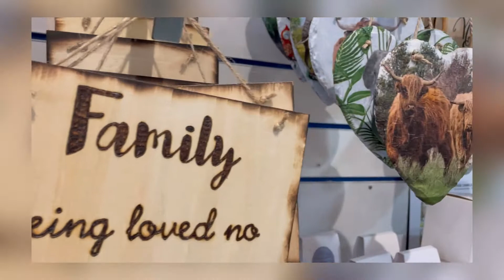Hidden Gem Gifts - supporting Scotland's Arts & Crafts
Hidden Gem Gifts on Ladywynd in Cupar is run by Ken & Alison Frew.

Their shop supports more than 50 crafters from across Scotland as a unique showcase for their creativity.